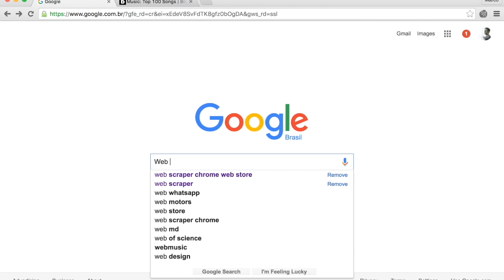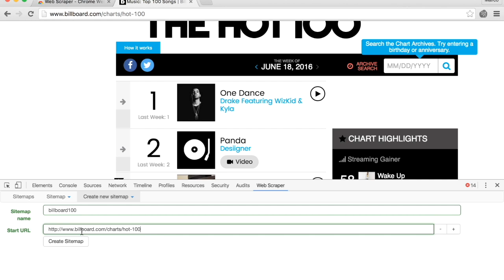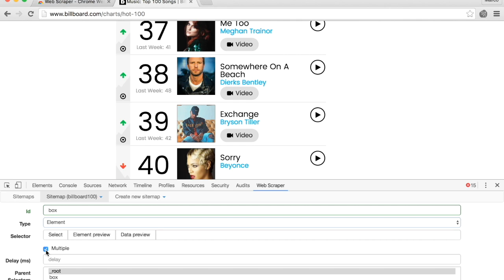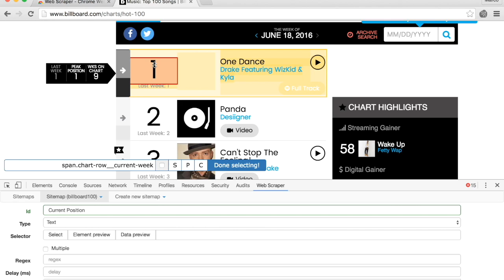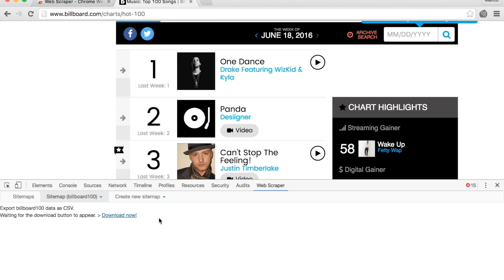SOD scrapingdata screencast 6 2 FA